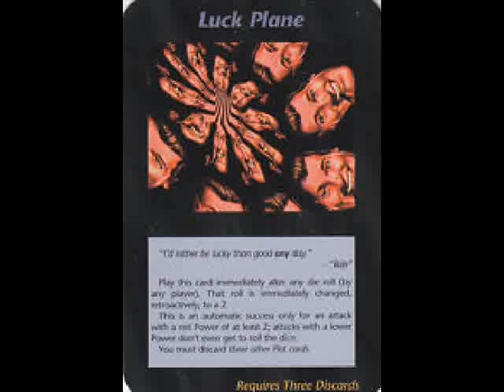Illuminati Card #655 Luck Plane